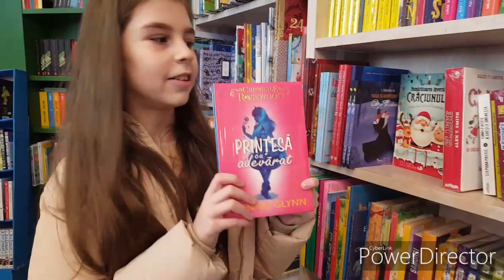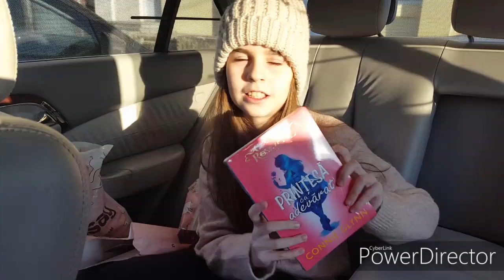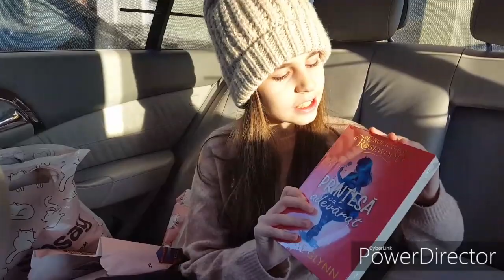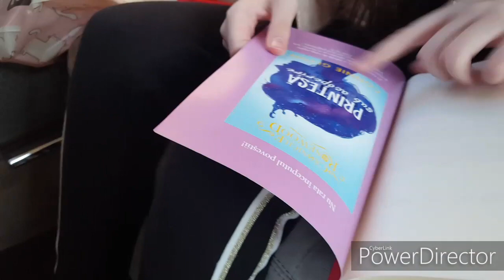100 lei în Mall la cumpărături ajun de Anul nou 2020 Shopping Vlog VALEXi TV # 31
Am fost la Mall cu 100 lei si am cumparat tot ce am dorit de 100 lei.
Va puteti uita pe canalul meu si alte filmulete.